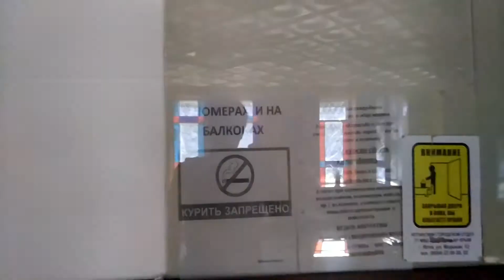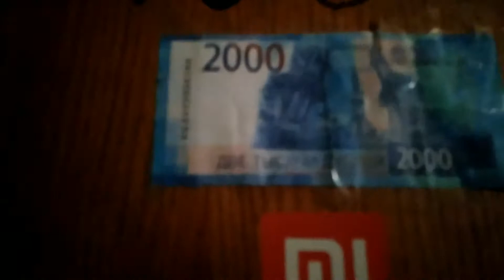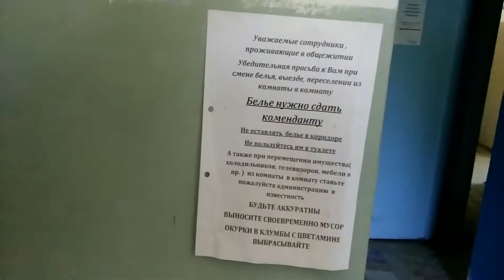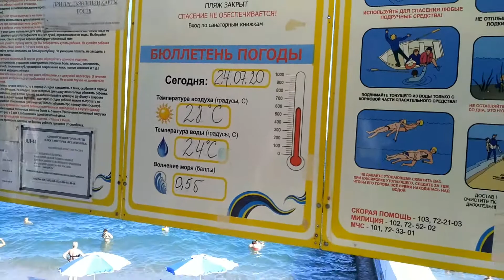Общежитие рабочих отеля Марат, Крым, пгт Гаспра, пляж, Ялта, Кореиз виноградник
Ещё один день пгт Гаспры